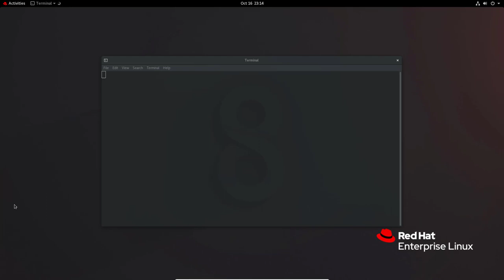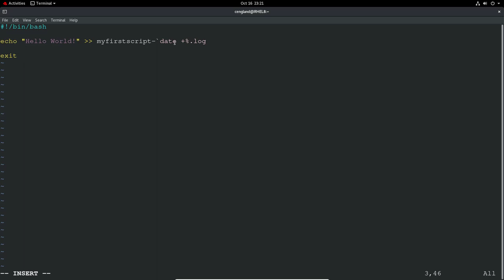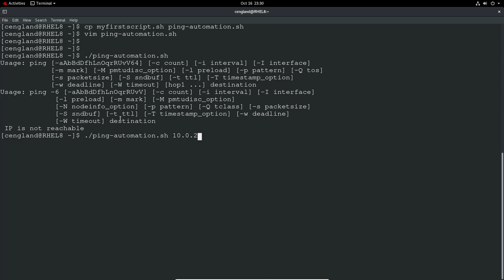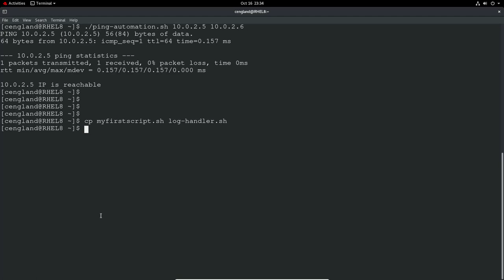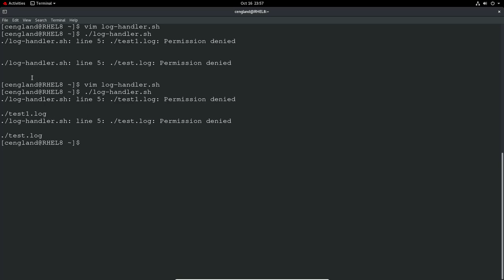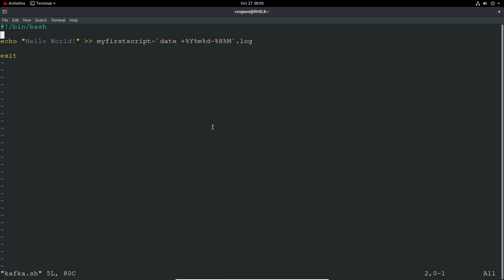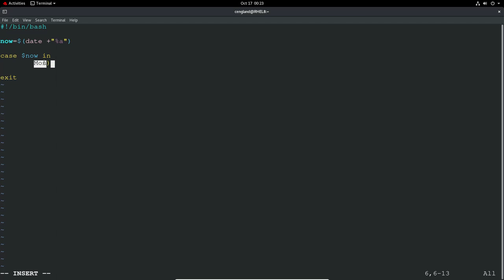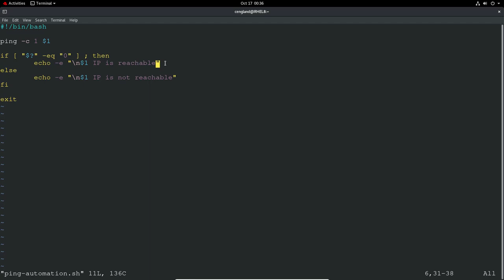RHCSA RHEL 8 - Create simple shell scripts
This video is based on RHEL 8.

Video to cover the section '' for the RHCSA (Red Hat Certified System Administrator).

Notes from the video:
Bash cheat sheets: